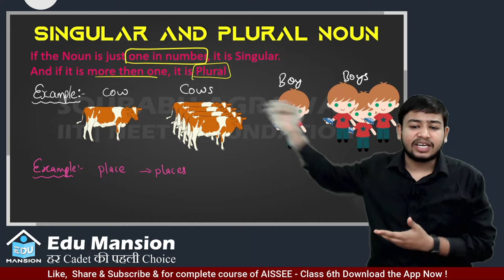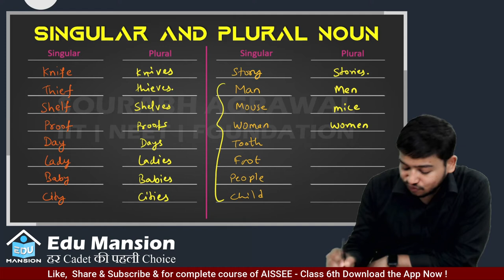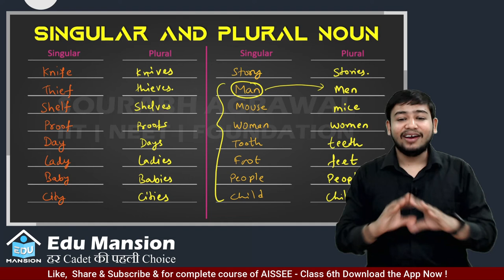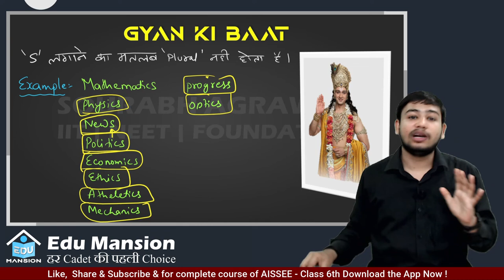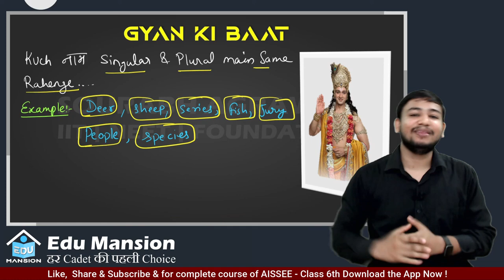English | Noun Lecture -04 | AISSEE Class 6th | EDU MANSION | for complete course